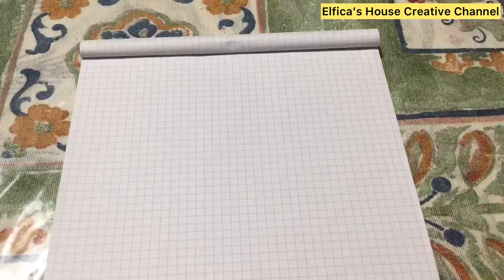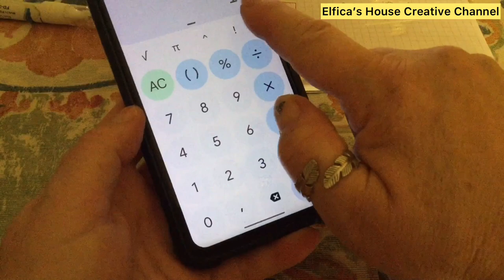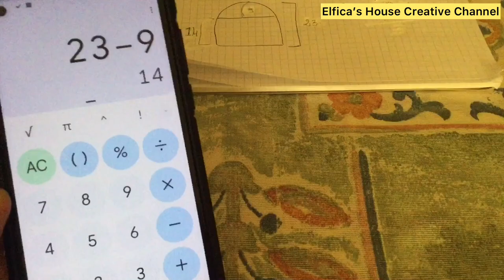guarda il video per imparare a calcolare la misura dei capelli e personalizzarli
Il mio metodo secondo il quale è possibile realizzare cappelli su misura per grandi e piccini

Anche su Instagram e Pinterest

e condividete

Tutti i diritti dell'idea,del progetto, istruzioni e quant'altro, sono riservati esclusivamente alla creatrice. @elficashouse-creativechannel

Se sei un rivenditore ,una merceria o un creativo si valutano collaborazioni.
Cantattami su messanger in pagina Facebook o su Instagram